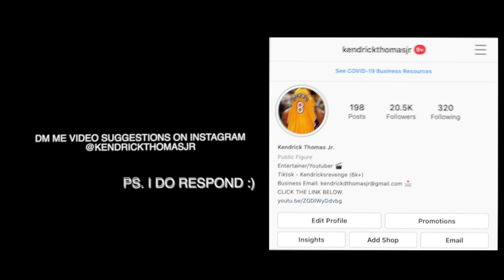Storytime: I Got Caught Having... 😳 *They Called The Police* 💔🚔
If you're new Join The Family, Kozy Krew Going Up.

WATCH ALL OF THESE ADS SO I CAN FEED MYSELF LMAO.

ALL MY VIDEOS ARE SUITABLE FOR VIEWERS AND ELIGIBLE FOR KIDS.

It only takes 10 seconds to share my video and it's FREE.